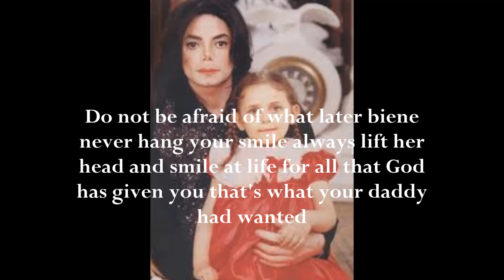paris jackson birthday 16 years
for the 16 years of this beautiful princess